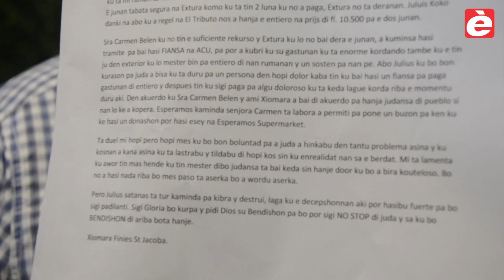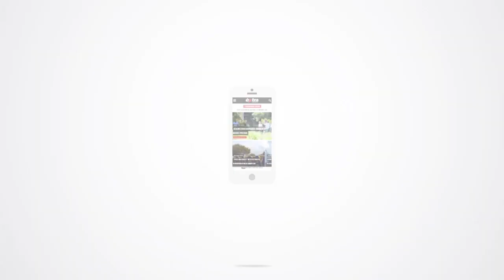Julius Koko i Esperamos supermarket a hasi entrega di chek na Sra. Carmen Belen